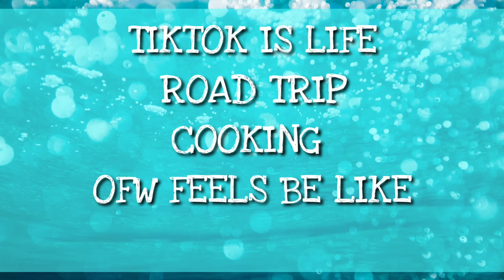KATULONG BA KAMO?.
Share ko lang  ofw feels be like, tiktok,gala kasama alaga, byahe, kain, kubus na may itlog. Gala kung wlang pandemic baka saan saan Lugar naman gala.Relate ba kayo dito?.mga ofw?.Hindi ko nilalahat ng mga naexperience ng katulong basi lang po ito sa akin. Sana nagustuhan niyo ang kunting pinaghanda kong video.Bakit kamo nag titiktok?.e Yon trending e,way back 2018 pa yang ibang videos. Bakit ako or kami gumagawa ng tiktok?.Kasi para mawala ang lungkot at pangungulila sa pamilyang nasa pinas.